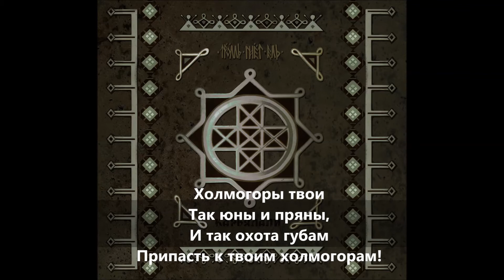Тролль Гнет Ель (Troll Bends Fir) - Холмогоры ("Карьялали" 2016)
"Холмогоры" - пятая песня с нового альбома группы Тролль Гнет Ель под названием "Карьялали".